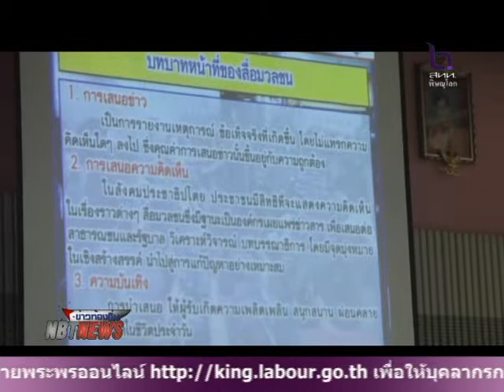กองพลทหารม้าที่ 1 เพชรบูรณ์ ชี้แจงการปฏิบัติหน้าที่ คสช.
ข่าวท้องถิ่น วันศุกร์ ที่ 28 เดือนพฤศจิกายน 2557